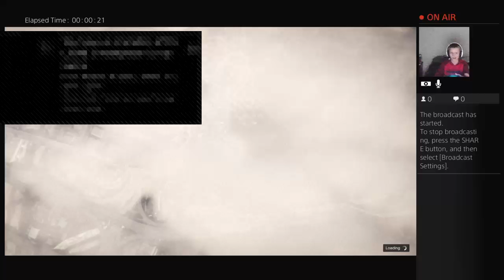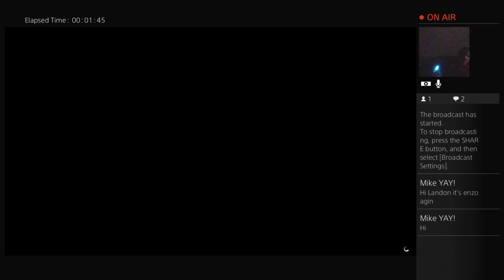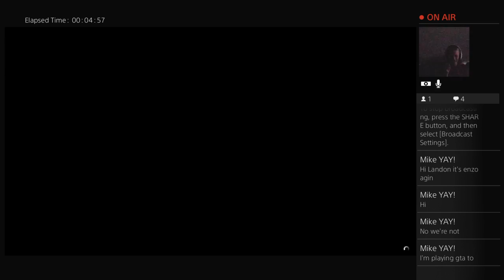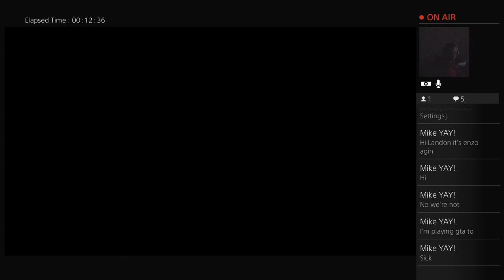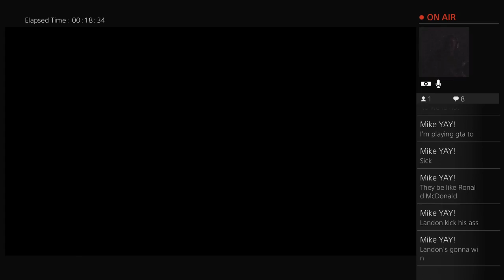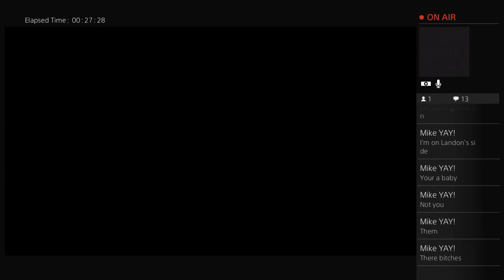MrDragon2007's Live PS4 Broadcast